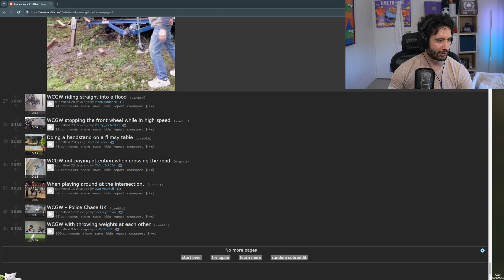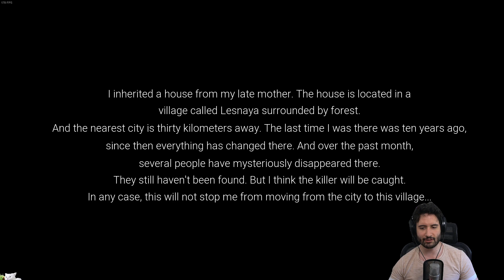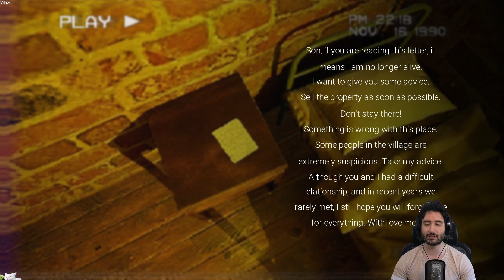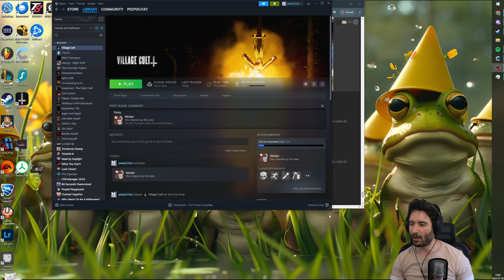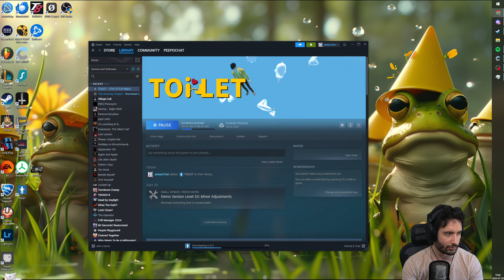Nymn plays Village Cult - JULY 28 2024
Stream Title: 🏫 The Sunday daycare is open!! 🎒🍼   | 🍿 MOVIE NIGHT, 5.30PM CEST! 🎞️  ༘ ⋆｡˚ | !vpn !form